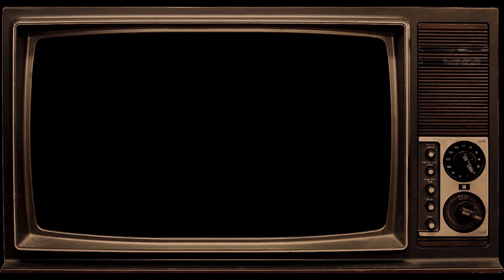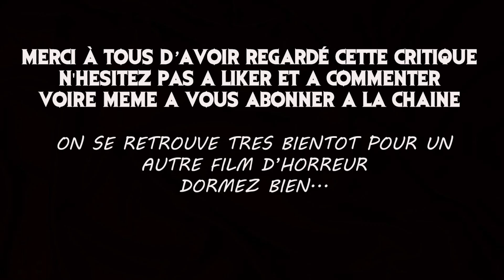Le Bestiaire de l'Horreur #13 : Leatherface (Massacre à la tronçonneuse)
Aide moi en visionnant une pub sur Utip!

Bienvenue dans ce nouveau bestiaire de l'horreur, consacré à Leatherface, l'un des méchants de film d'horreur les plus brutaux de tous les temps ! Entrez dans l'antre du boucher du Texas !

Bonne soirée !